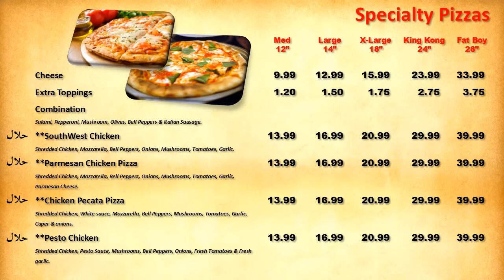Milano Restaurant Menu for LED TV/Monitor By Sarah Williams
Milano Restaurant Menu for LED TV/Monitor of 39 inch designed and published by Sarah Williams. This is a demo of visual LED menu which will list your items with music at the back. You can customize it to fit some advertisement or charity adds as well.

These LED Menu published to be displayed in various monitor size and screen resolution with screen size upto 55 inch LED. These menu will be publised in suitable video format supported by various LED manufacture including Sony, Samsung, Hitachi, LG, Panasonic and more.

Thanks
Sarah